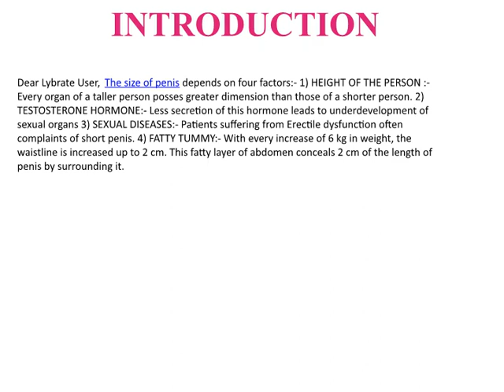Dr Nishi Singh taking about The size of penis depends on four factors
Dear Lybrate User, The size of penis depends on four factors ) Dr. Nishi Singh ) is an Obstetrician and Gynecologist in Janak Puri, Delhi and has an experience of 20
years in these fields. The IVF centres in Delhi ) are known for their
high success rate and professionalism.